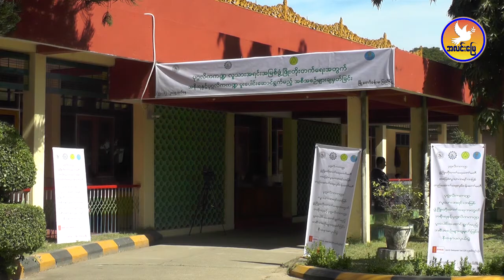လူသားအရင်းအမြစ် ဖွံ့ဖြိုးဖို့ ဖွင့်လှစ်ပေးနေတဲ့ သင်တန်းတွေဟာ အာဆီယံလစာခံစားနိုင်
လူသားအရင်းအမြစ် ဖွံ့ဖြိုးဖို့ ရည်ရွှယ်ပြီး ဖွင့်လှစ်ပေးနေတဲ့ သင်တန်းတွေဟာ အာဆီယံလစာခံစားနိုင်
ဒီဇင်ဘာ(၂၃)AlinnMyay(အလင်းမြေ)

ပုဂ္ဂလိကကဏ္ဍလူသား အရင်းအမြစ်တွေ တိုးပွားဖို့ရည်ရွယ်ပြီး ဒေသတွေမှာ မိမိအရပ်ဒေသနဲ့ ကိုက်ညီမယ့် ကာလတိုသင်တန်းတွေကို ဖွင့်လှစ်ပေးနေပါတယ်။ အဲ့ဒီသင်တန်းတွေကို အစိုးရနဲ့ပုဂ္ဂလိကကဏ္ဍ ဖွံဖြိုးတိုးတက်ရေးအတွက် ပူးပေါင်းဆောင်ရွက်ဖွင့်လှစ်တာဖြစ်ပြီး ချက်ခြင်း အလုပ်အကိုင်ရရှိရေးအတွက် ရည်ရွယ်ဖွင့်လှစ်တာ ဖြစ်ပါတယ်။

ပုဂ္ဂလိကကဏ္ဍက အလုပ်အကိုင်ရရှိရေးကို ပိုမိုပေးဆောင်နိုင်တဲ့အတွက် ပုဂ္ဂလိကကဏ္ဍမြှင့်တင်ပေးမှ အလုပ်အကိုင်အကိုင်ရရှိရေးတိုးတက်လာမှာ ဖြစ်ပြီး နိုင်ငံလည်းတိုးတက်လာမှာ ဖြစ်တယ်၊ ဒီသင်တန်းတွေက အသိအမှတ်ပြုလက်မှတ်တွေဟာ ဘယ်အာဆီယံနိုင်ငံမှာမဆို အာဆီယံလစာ ခံစားနိုင်မယ်လို့ ပညာရေးဝန်ကြီးဌာနက ညွှန်ကြားရေးမှုးချုပ်က ဆိုပါတယ်။

(Zawgyi)

လူသားအရင္းအျမစ္ ဖြံ့ၿဖိဳးဖို႔ ရည္ရႊယ္ၿပီး ဖြင့္လွစ္ေပးေနတဲ့ သင္တန္းေတြဟာ အာဆီယံလစာခံစားႏုိင္
ဒီဇင္ဘာ(၂၃)AlinnMyay(အလင္းေျမ)

ပုဂၢလိကက႑လူသား အရင္းအျမစ္ေတြ တိုးပြားဖို႔ရည္ရြယ္ၿပီး ေဒသေတြမွာ မိမိအရပ္ေဒသနဲ႔ ကိုက္ညီမယ့္ ကာလတိုသင္တန္းေတြကို ဖြင့္လွစ္ေပးေနပါတယ္။ အဲ့ဒီသင္တန္းေတြကို အစိုးရနဲ႔ပုဂၢလိကက႑ ဖြံၿဖိဳးတိုးတက္ေရးအတြက္ ပူးေပါင္းေဆာင္ရြက္ဖြင့္လွစ္တာျဖစ္ၿပီး ခ်က္ျခင္း အလုပ္အကိုင္ရရွိေရးအတြက္ ရည္ရြယ္ဖြင့္လွစ္တာ ျဖစ္ပါတယ္။

ပုဂၢလိကက႑က အလုပ္အကိုင္ရရွိေရးကို ပိုမိုေပးေဆာင္နိုင္တဲ့အတြက္ ပုဂၢလိကက႑ျမႇင့္တင္ေပးမွ အလုပ္အကိုင္အကိုင္ရရွိေရးတိုးတက္လာမွာ ျဖစ္ၿပီး နိုင္ငံလည္းတိုးတက္လာမွာ ျဖစ္တယ္၊ ဒီသင္တန္းေတြက အသိအမွတ္ျပဳလက္မွတ္ေတြဟာ ဘယ္အာဆီယံႏုိင္ငံမွာမဆို အာဆီယံလစာ ခံစားနိုင္မယ္လို႔ ပညာေရး၀န္ႀကီးဌာနက ညႊန္ၾကားေရးမႈးခ်ဳပ္က ဆိုပါတယ္။